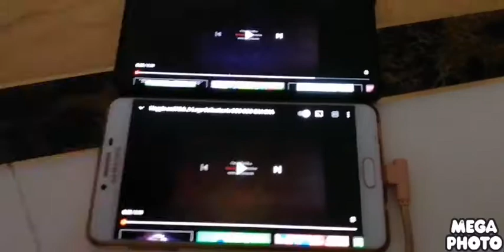noggin and nick jr logo collection in peppa pig major